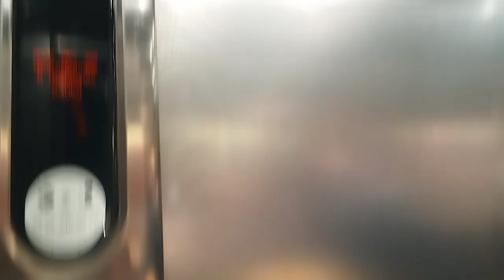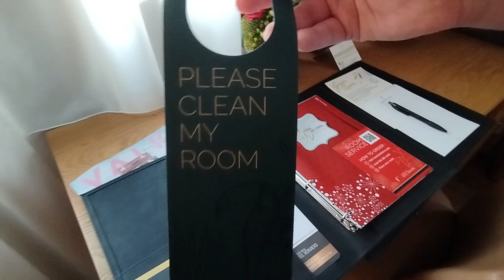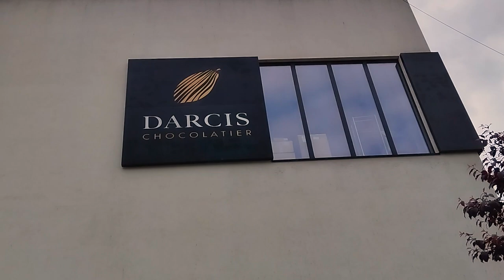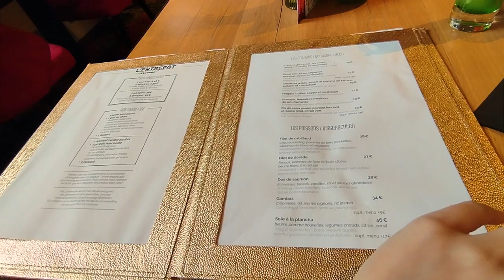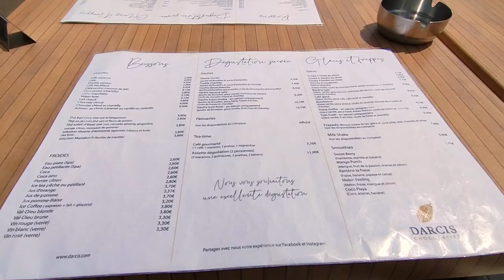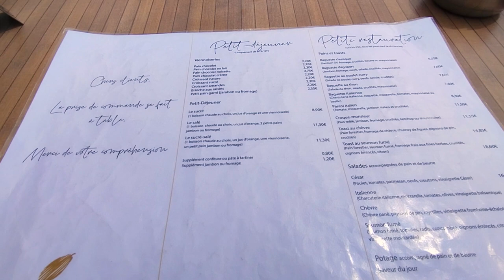ASMR: VLOG - Séjour à l’hôtel 🏨🤍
🤍 Coucou 🤍

Aujourd'hui, je te propose un petit vlog d'un de mes séjours à l'hôtel. Détente et chuchotement garanti ❣️ Évade-toi, prends soin de ta santé physique et mentale.
Si tu le peux, pars en vacances, ou part même simplement te promener, c'est très important de se ressourcer. ☁️🌸

Si tu as aimé cette vidéo, un petit like et un commentaire pour me soutenir ! 🌸
Si tu veux me soutenir autrement, tu peux, si tu le souhaites, me faire un don (sans obligation)
Tous les dons seront investis pour ma chaine asmr (petite information supplémentaire: attention de sélectionner l'option "pour les proches" sinon tu auras des frais d'envoi)

♥ Infos supplémentaires ♥

🌸 Bonne relaxation 🌸

Bisous bisous,

Pompom 🤍